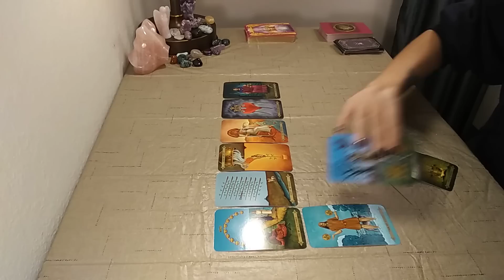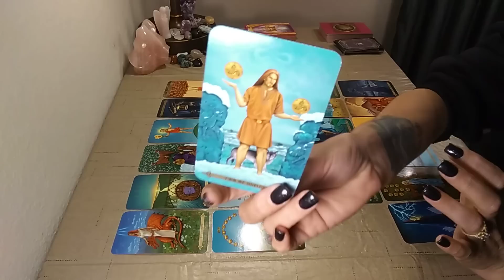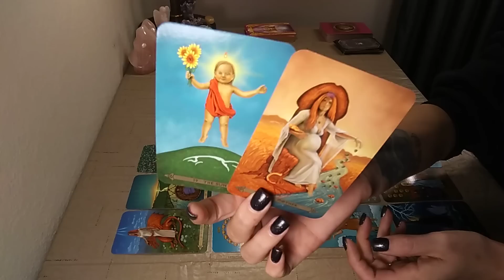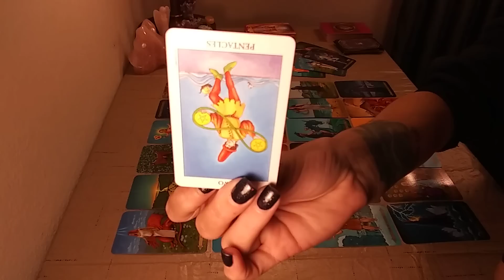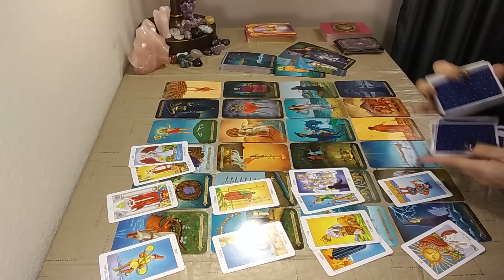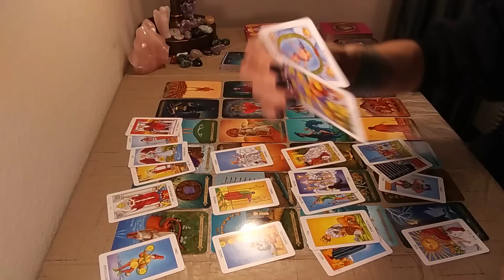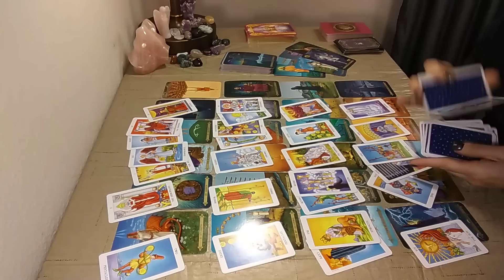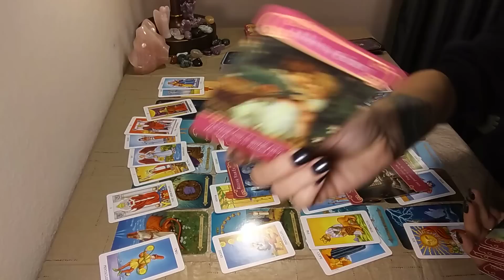Capricorn LOVE💖~Nov 12th-22nd~Someone Is Facing Their Karma & Wants To Apologize!!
Hello Capricorn and Cross Watchers! Thank you so much for tuning into my channel I hope you enjoy your reading and please remember to like and subscribe to  enter a chance to win a FREE READING, TAROT & ORACLE CARDS!!! Winners announced every month on your monthly love readings!!!

$40 ~ 15 Min Reading ($10 OFF Holiday Sale - Exp 01/01/20)
$60 ~ 30 Min Reading ($20 OFF Holiday Sale - Exp 01/01/20)
$75 ~ 15 Min Emergency Reading
$95 ~ 30 Min Emergency Reading
$125 ~ Past Life Raeding
$85 ~ Twin Flame Journey reading
$85 ~ Future Love Reading
$85 ~ Spiritual Guidance Spread
$85 ~ Soulmate Tarot Reading
$85 ~ Sex Reading

Decks Used:

1.The Psychic Tarot Oracle~
2. The Chakra Wisdom Tarot~
3. Energy Oracle Cards~
4. The Gilded Tarot~
5. The Tarot of Sexual Magic~
6. Arcanum Tarot~
7. The Good Tarot~
8. Golden Tarot Deck~
9. Golden Universal Tarot Deck~
10. After Tarot Deck~
11. The Sensual Goddess Tarot Deck~
12. Heal Yourself Reading Cards~
13. The Secret Language of Light Oracle~
14. Ancient Italian Tarot~
15. Radiant Rider-Waite in a Tin (Mini)~
16. Acelion Playing Cards Flower of Rose~
17. Tarot of Mermaids (Lo Scarabeo Series) ~
18. Madame Endora's Fortune Cards~
19. Fin de Siècle Kipper~
20. Radiant Wise Spirit Tarot~
21. Angel Tarot Cards~
22. Crystal Angels Oracle Cards~
23. Lovers Oracle: Heart-Shaped Fortune Telling Cards~
24. Decameron Tarot~
25. Secrets of Tarot~
26. Wisdom of the House of Night Oracle Cards~
27. Russian Tarot of St. Petersburg~
28. Harmonious Tarot (Lo Scarabeo Decks) ~
29. Crystal Visions Tarot~
30. Fenestra Tarot: Premier Edition~
31. Under the Roses Lenormand~
32. The Angel Tarot~
33. Whispers of Love Oracle~
34. Love & Light~
35. Loving Words from Jesus~
36. Ethereal Tarot ~
37. Tarot Cards for Beginner Deck~
38. Daily Guidance from Your Angels Oracle Cards~
39. Vintage Wisdom Oracle~
40. The Psychic Tarot for the Heart Oracle Deck~
41. Goddess Guidance Oracle Cards~
42. Wisdom of the Oracle Divination Cards:~
43. Mystical Tarot Deck~
44. Pre-Raphaelite Tarot ~
45. The Lover's Path Tarot ~
46. Thelma Tarot~
47. Morgan Greer Tarot~
48. Mystic Dreamer Tarot~
49. Pictorial Key Tarot ~
50. True Love Tarot ~
51. Influence Of The Angels Tarot ~
52. 3D Tarot ~
53. The Wild Offering ~
54. Tarot de la Nuit ~
55. Manara Erotic Tarot Mini ~
56. Archangel Power Tarot Cards ~
57. Angel Therapy Oracle Cards ~
58. Angels of Light Cards ~
59. Archangel gabriel Cards ~
60. Guardian Angel Tarot Cards ~
61. Visconti tarot Deck ~
62. The Halloween Tarot ~
63. Steampunk Tarot ~
64. Rackham Tarot ~
65. Moonology Oracle ~
66. Chakra Wisdom Oracle ~
67. Whispers of Healing Oracle ~
68. Angel Answers Oracle ~
69. Oracle of the Mermaids ~
70. Llewellyn Tarot ~
71. Mermaid Tarot ~
72. The Druid Craft Tarot ~
73. Shadowscape tarpt ~